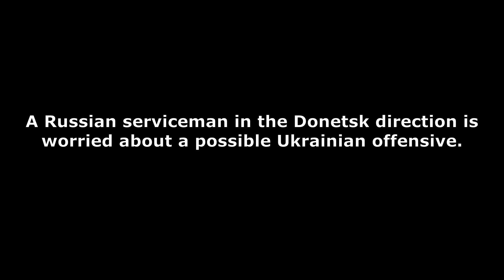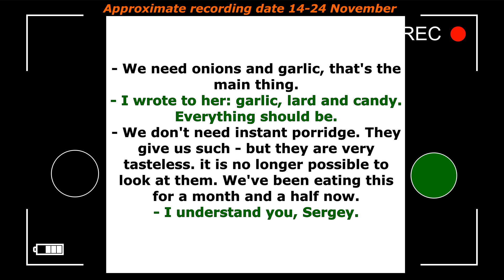Interception of Russian conversations Part 525 "The Americans ordered to attack us!"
The project was created by Ukrainian volunteers to collect, analyze and preserve information on war crimes and crimes against humanity
committed by the Russian army in Ukraine.

UA Supporter online store. Here you will find many products with Ukrainian symbols to show your support not only for this channel, but

also for Ukraine.

or